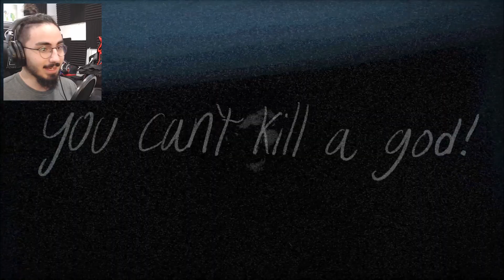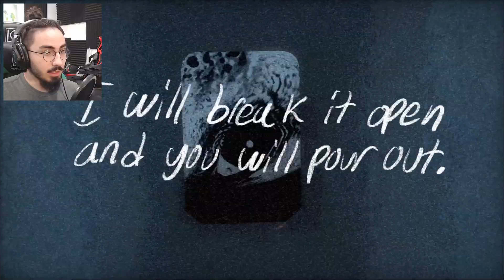THEY MADE A GOLF HORROR GAME! | Greener Grass Awaits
➡ In today's video I play a golf horror game called Greener Grass Awaits! The recording was long so I edited it to be part funny moments part scary story, hope you enjoy!

📚Chapters:
0:00 - Standard Gameplay
0:18 - Funny Moments
8:45 - Boss Battle
9:54 - Aftermath